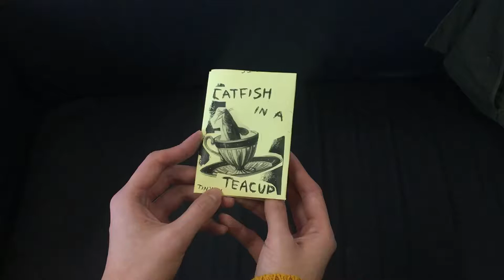Catfish in a Teacup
Book making workshop, created my first zine using collage and photocopying. Lots of fun!